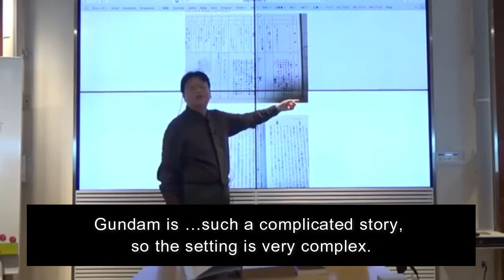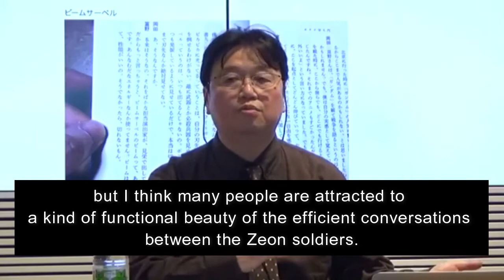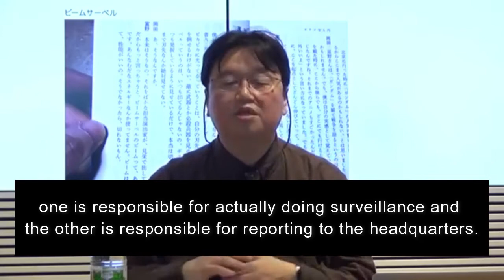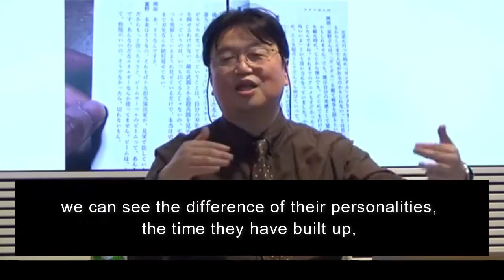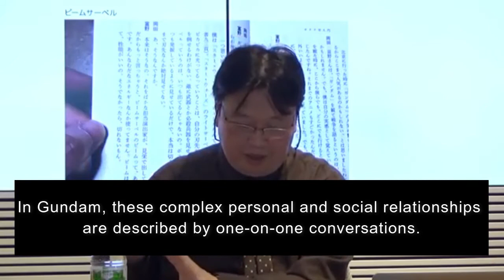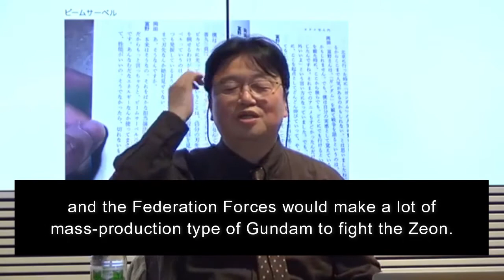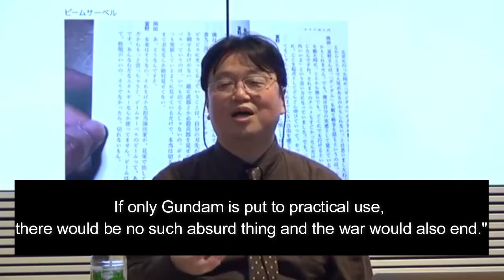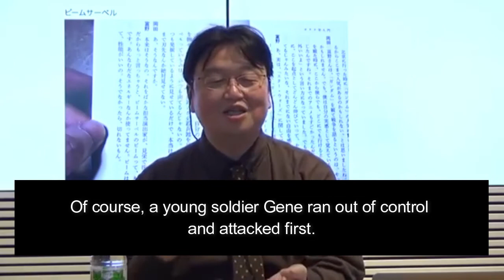GUNDAM TALK #4 Pt.2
Detailed description of Mobile Suit Gundam by Toshio Okada, an anime producer, critic, writer, and lecturer. He is a co-founder and former president of Gainax, a Japanese anime studio famous for, among others, Neon Genesis Evangelion. His Youtube commentary videos on Ghibli works are also highly rated and popular.